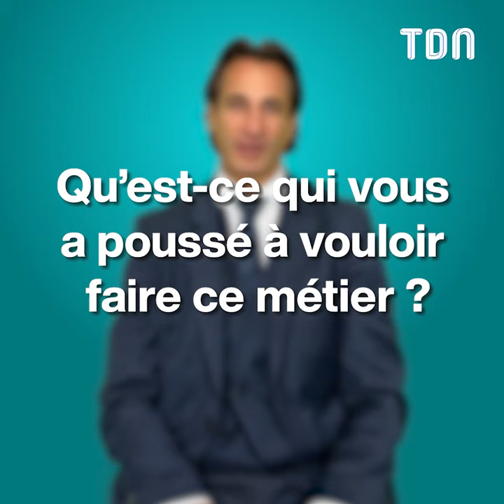Maitre Bem est devenu la star des avocats sur TikTok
"La justice est trop souvent injuste" : Maitre Bem explique les difficultés de son métier d'avocat 🎙